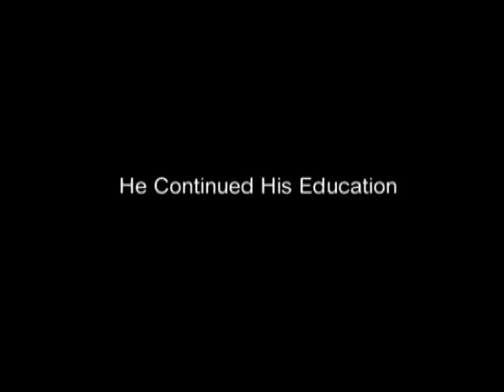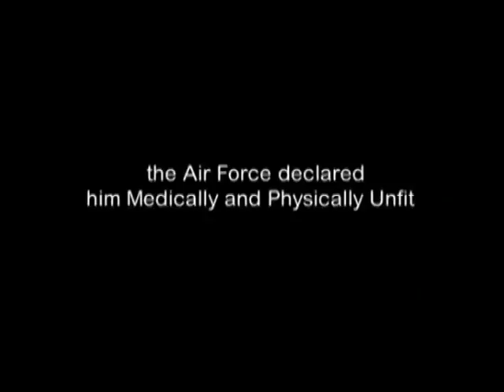Safe Shop Venus Sunil Mann